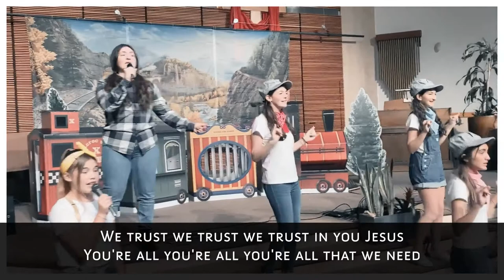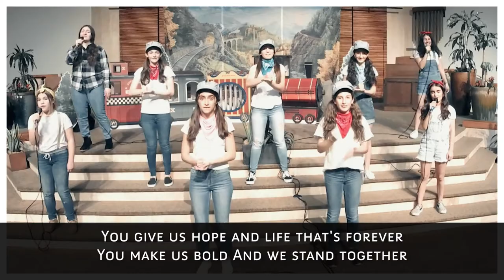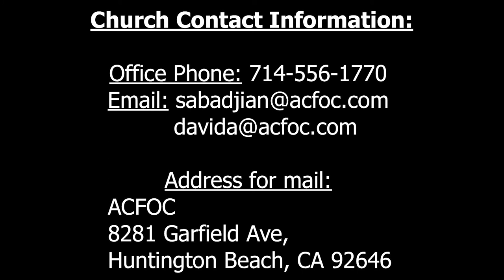Virtual Vacation Bible School (VBS) from Armenian Christian Fellowship OC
Get ready for a fun time of singing, dancing, craft, and meeting some new friends on the Rocky Railway!